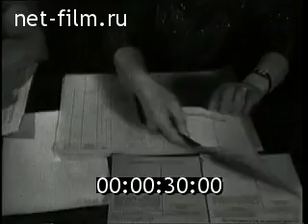Киножурнал "Новости дня", №25, июнь 1966, СССР.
1. Заключительное заседание Центральной избирательной комиссии перед выборами в Верховный Совет СССР.
2. Восстановительные работы в г. Ташкенте после землетрясения.
3. Астрономы в обсерватории.
4. Сенокос в совхозе "Пролетарский" Ростовской области.
5. Производство полиэтилена на заводе "Оргсинтез" (г. Казань).
6. Детский оркестр ударных инструментов 103-го детского сада г. Таллинна.
7. Реконструкция Кировского разводного моста в г. Ленинграде.
8. Митинг протеста в японском порту Иокосука против присутствия американской атомной подводной лодки.
9. Выступления участников III Международного конкурса им. П.И. Чайковского в Москве.